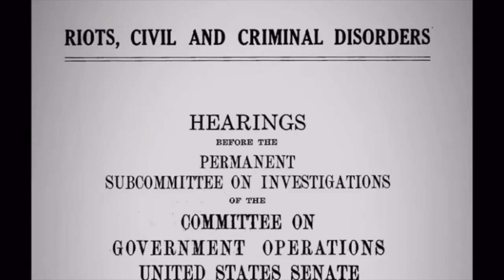Model Minority Myth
“Asian Americans: A ‘Model Minority’,” Newsweek (December 6, 1978)
Blackburn, Sarah Soonling. “What Is the Model Minority Myth?” Learning for Justice, 21 Mar. 2019,
Chin, Margaret M., and Yung-Yi Diana Pan. “Analysis | the 'Model Minority' Myth Hurts Asian Americans – and Even Leads to Violence.” The Washington Post, WP Company, 22 Apr. 2021,
DeCook, Julia R., and Mi Hyun Yoon. Journal of Hate Studies, Gonzaga Library Publishing, 5 Oct. 2021,
 Lee, Grace, Caroline Libresco, Austin Wilkin, Grace Lee Boggs, and Vivek Maddala. American Revolutionary : the Evolution of Grace Lee Boggs . United States: LeeLee Films, 2013
Nakagawa, Scot. “Becoming Asian.” Oregon Humanities, 27 Apr. 2018,
Nguyen, Viet Thanh. “How the Model Minority Myth of Asian Americans Hurts Us All.” Time, Time, 26 June 2020,
“Orientals Find Bias Is Down Sharply in U.S.” The New York Times, The New York Times, 13 Dec.1970,

Javon Hubert, Ayman Albajes, Nick Palmieri